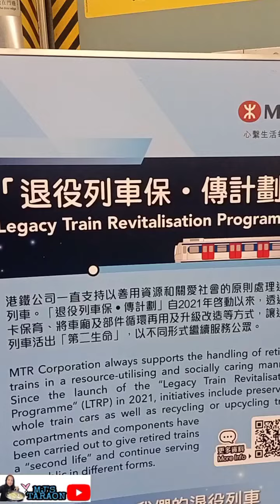WANCHAI HARBOURFRONT MJ'S TARAON